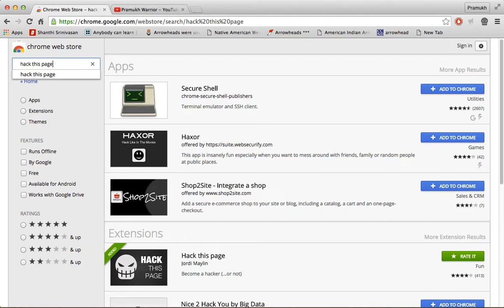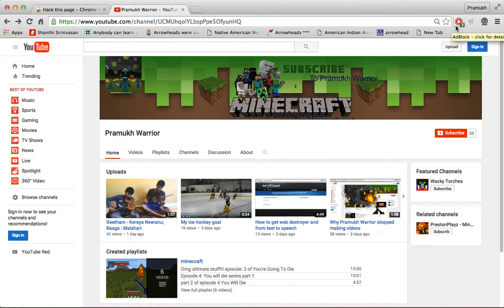NEW extension "Hack This Page "